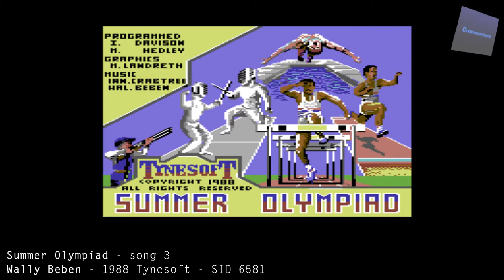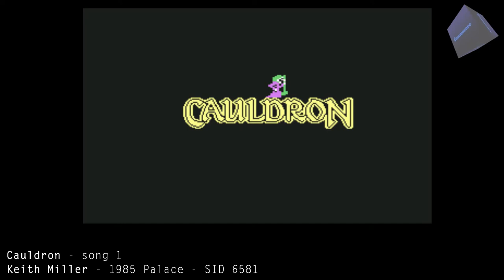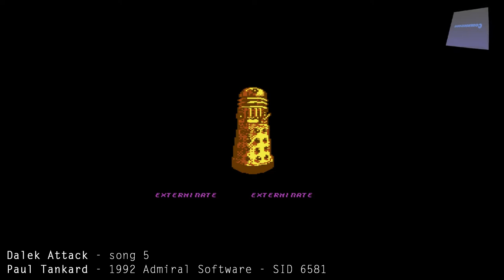Commodore 64 Dark SID music mixtape - vol. 7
Compilation of Commodore 64 original dark SID tunes from games, recorded with SIDFX on the real C64 (except tracks tagged as NTSC). It's in the format of a 90 minutes long tape, so you can go fully oldschool, grab C90 cassette, and record it on both sides. Feel free to download the MP3 files and use them in your videos or live streams. Enjoy!

00:00:00 Nemesis the Warlock - song 1 - Rob Hubbard - 1987 Martech - SID 6581
00:07:17 Moonlight Sonata - Wally Beben - 1987 Wally Beben - SID 6581
00:13:47 Draconus - song 5 - Adam Gilmore - 1988 Zeppelin Games - SID 6581
00:15:58 Force Seven - Rob Sisinni - 1987 Datasoft  - SID 6581 - NTSC
00:19:35 Deliverance - song 5 - Matt Gray - 1990 Hewson - SID 6581
00:19:48 Summer Olympiad - song 3 - Wally Beben - 1988 Tynesoft - SID 6581
00:21:56 Task III - song 4 - Frank Endler - 1987 Databyte - SID 6581
00:25:20 Hunter's Moon - song 2 - Matt Gray - 1987 Thalamus - SID 6581
00:31:40 Cauldron - song 1 - Keith Miller - 1985 Palace - SID 6581
00:34:39 Dynasty Wars - song 1 - Mark Tait - 1990 US Gold - SID 6581
00:37:37 Soldier of Light - song 5 - Charles Deenen & Jeroen Tel - 1988 Reptilia Design / Softek Int - SID 6581
00:40:02 Spitting Image - song 4 - David Whittaker - 1988 Domark - SID 6581
00:41:45 Dalek Attack - song 5 - Paul Tankard - 1992 Admiral Software - SID 6581
00:45:00 Dark Castle - Wojciech Radziejewski (Shoogun) - 2022 MultiStyle Labs - SID 8580
00:47:30 Bravestarr - song 1 - David Whittaker - 1987 GO! - SID 6581
00:51:22 Elvira - The Arcade Game - song 1 - Adam Gilmore - 1991 Flair Software - SID 6581
00:55:21 Tetris - Wally Beben - 1988 Mirrorsoft - SID 6581
01:16:53 Thundercross - Jay Derrett - 1988 CRL - SID 6581
01:21:03 Tusker - song 2 - Matt Gray - 1989 System 3 - SID 6581
01:26:36 Knucklebusters - song 2 - Rob Hubbard - 1986 Melbourne House - SID 6581